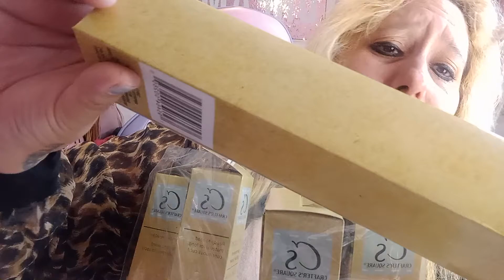Huge Haul Part 2